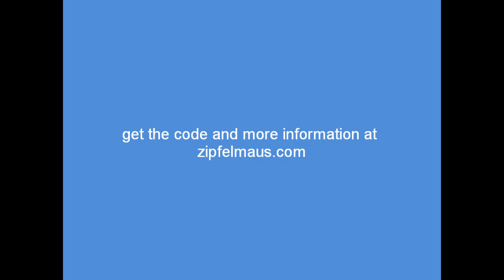decoded conference -, time lapse video by Arduino camera plattform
Our Arduino camera plattform made a time lapse video from the decoded conference in Munich, 23.10.10.
The time is speed up by 100x.